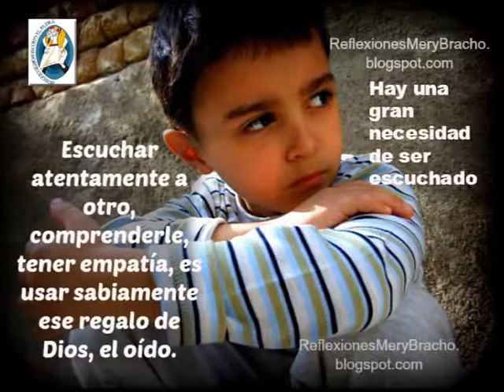Padre Roberto Pini